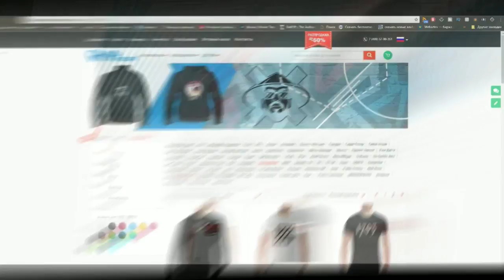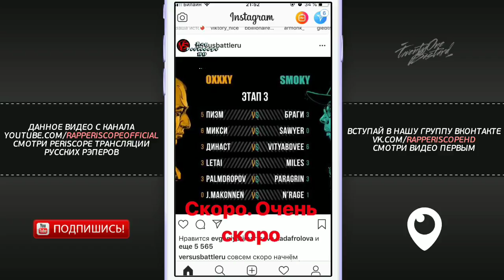Vityabovee о Versus Микси